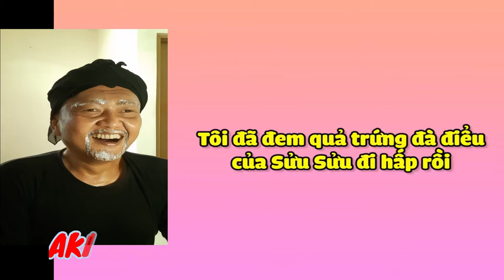KUCING LUCU BIKIN NGAKAK KARENA LUCU LUCU NYA GAK NYANGKA JADI VIRAL DI TIK TOK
LUCU BIKIN NGAKAK YANG TERJADI DI TIKTOK VIRAL -SAMPE TERTAWA GULING GULING KARENA KEJADIANNYA LUCU LUCU ATAU KUMPULAN VIDEO LUCU -  FUNNY VIDEOS - REACTION AKI GELAY MEGEKSPRESIKAN APA YANG AKI GELAY LIHAT BAIK ITU MUSIK, KOMEDI ATAUPUN KULINER DAN FENOMENA FENOMENA YANG UNIK YANG ADA DIBELAHAN DUNIA. REAKSI AKI GELAY SANGAT EKSPRESIF SEHINGGA BANYAK DISUKAI FANS FANS AKI GELAY.